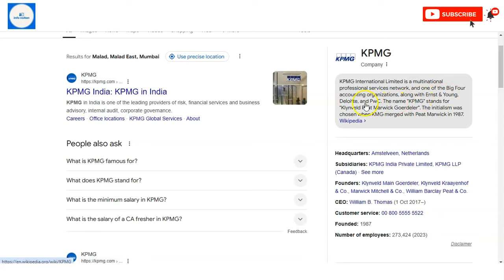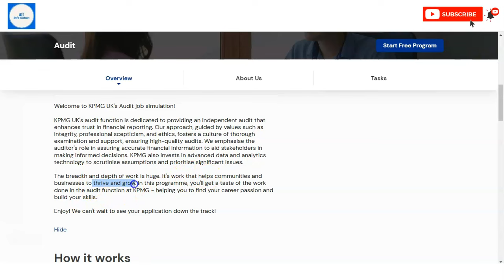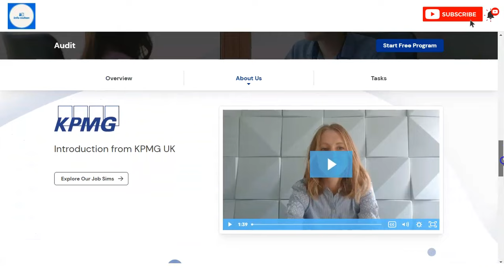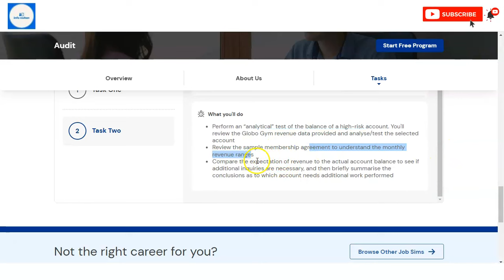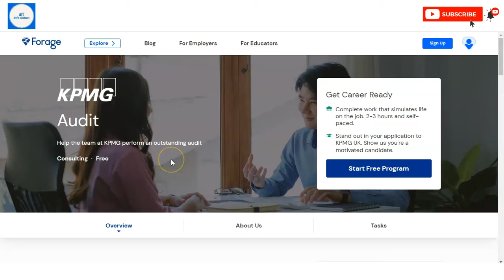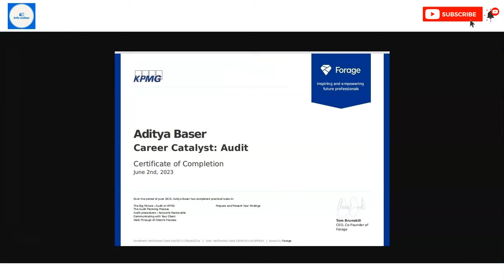KPMG Online Internship with Certificate | INTERNSHIP for college students | What is Audit ?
Internships for college students | Virtual internship with certificates | Online internships | Internship for engineering students | Data Analyst internship

This video is regarding the  free KPMG online Internship with Certificate. These certificate will boost your career. This internship is offered by KPMG UK. This internship is free online certification course. KPMG is a MNC, and one of the Big Four accounting organizations, along with Ernst & Young (EY), Deloitte, and PwC

Critical Thinking
Identifying Risks
Data Analysis
Effective Conclusions

IT internships
Freshers internship
KPMG internships
sap certification